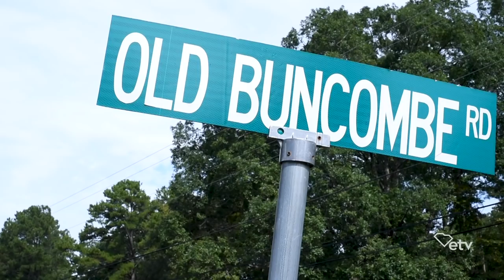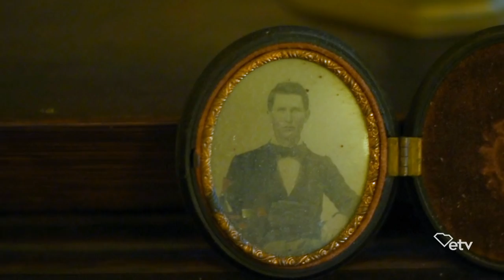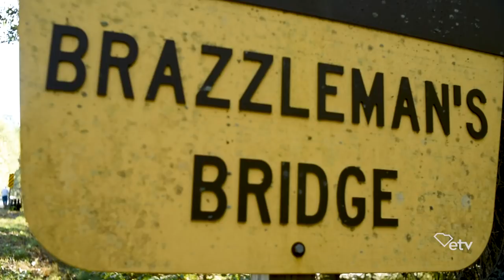South Carolina Legend: The Ghost Hound of Goshen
According to Ernest Shealy, The Ghost Hound of Goshen or “Happy Dog” is not a nice spirit.   But does this killer canine really exist or is it just a made-up mutt?

Shealy, curator of the Newberry Museum, recounts the story of Union and Newberry counties’ famous ghost dog.  In this story man’s best friend holds a grudge against the townsfolk who killed its innocent master.  Now it haunts a stretch of road deep in the Sumter National Forrest.

Some of the story seems to stray from the truth, “There are bits and pieces of the legend that don’t make since if you stop and analyze them” says Shealy.  Do you want to find out?  Take a drive down Old Buncombe Road.  Be warned…  You may bite off more than you can chew. Maybe some mysteries are best left unsolved.